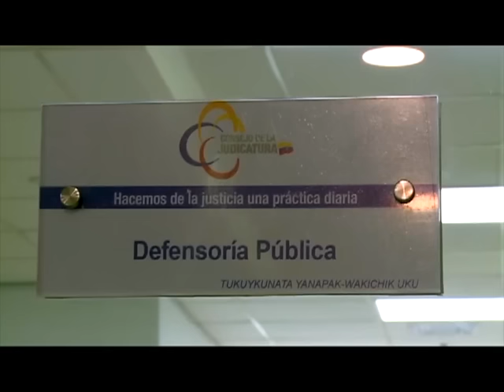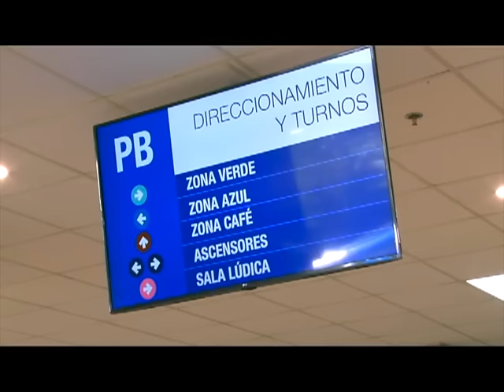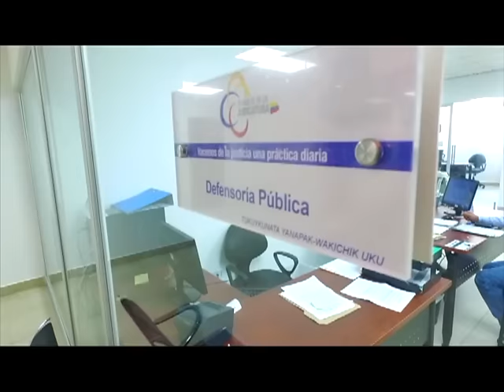EC 511: Nuevo Complejo Judicial Norte, en la ciudad de Quito.